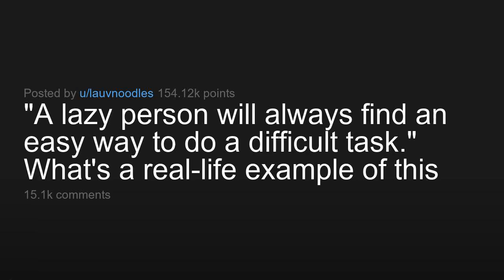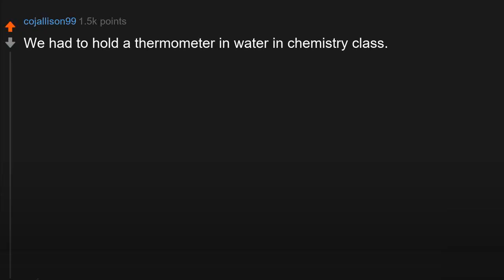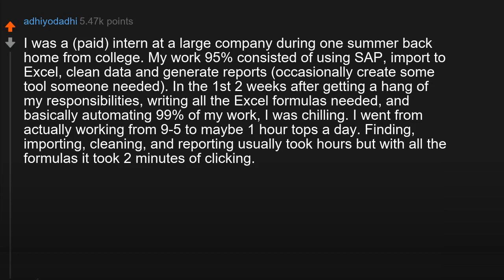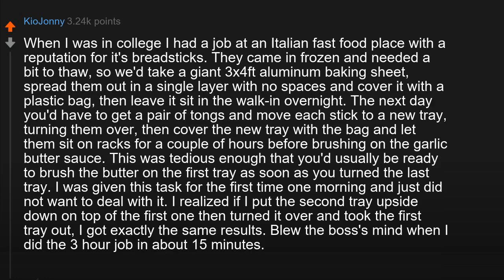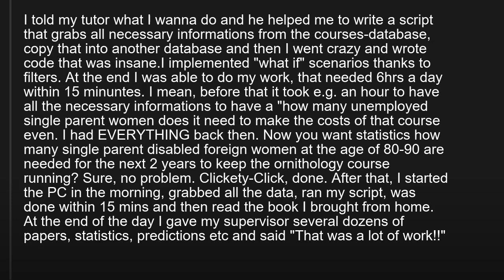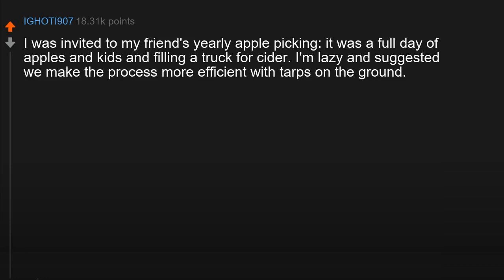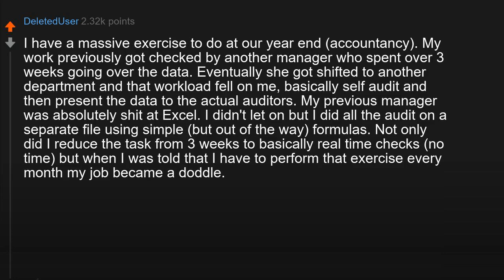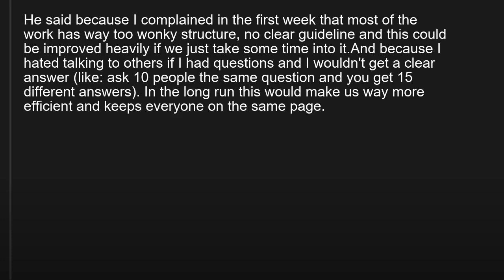A lazy person will always find an easy way to do a difficult task. What's a real-life example